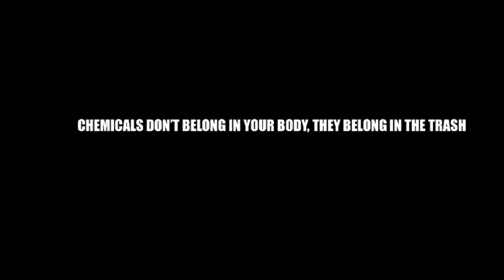Anti-Vaping PSA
Middle School PSA Nominee
10th Anniversary Canyons District Film Festival
by Carter Wilson - Draper Park Middle School